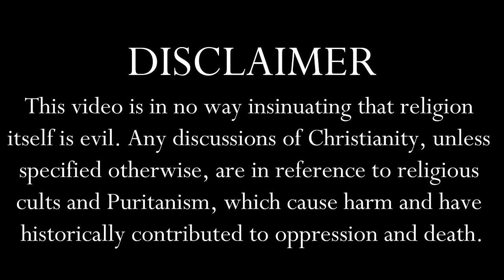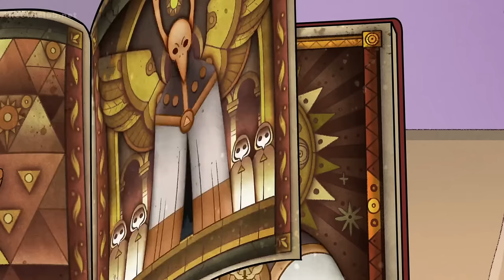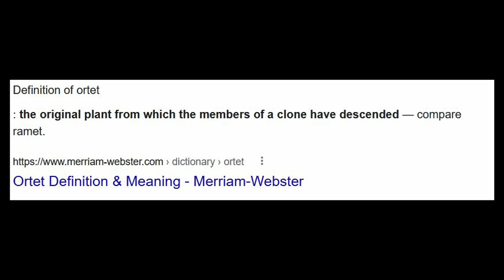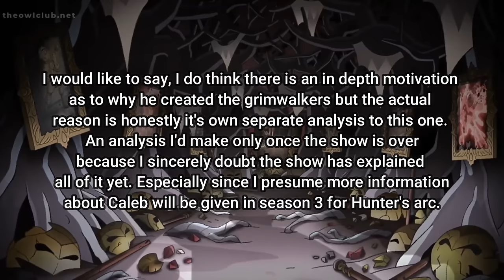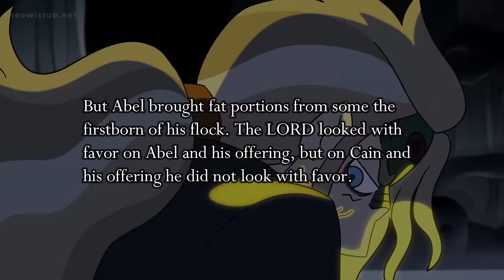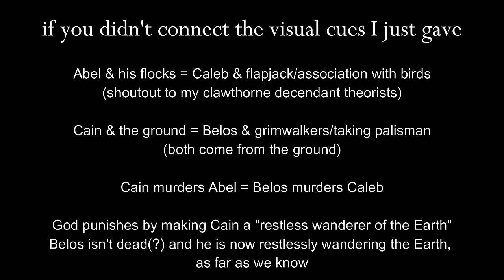Belos' Fatal Flaw | A Character Study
I was debating whether or not to make this video after The Owl House season 3 was over, but I decided to write it now. Belos’ character arc pretty much came to an end the second he was splat to goop by the Collector, so even if he gets some moments tying up loose ends in other character arcs nothing I say in this video essay should be rendered completely obsolete. If anything, I’m confident that it will just further prove the points I make.

IF NOT then i guess my points will get kicked into oblivion it just be like that sometimes

PROGRAMS & EQUIPMENT
Wondershare Filmora (video editor)
Fifine Studio Condensor (microphone)

0:00 Introduction
1:21 The Emperor of the Boiling Isles
3:43 Puritanism
6:40 Religion and Abuse
9:00 Belos’ Motivations
10:27 Who is Caleb?
15:28 The Narrative Importance of Caleb
18:27 The Peculiar Case of the Grimwalkers
26:22 Belos’ Hidden Motivation
33:04 A Cautionary Tale